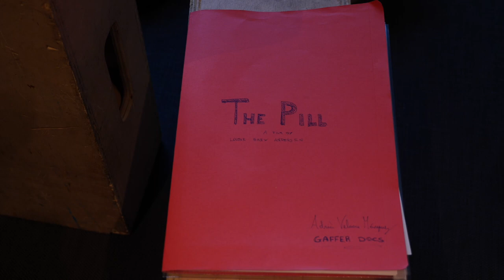Behind The Scenes Video of The Pill - Episode 2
A group of members known as "The Masterminds" initiated from a Facebook group called "The Entertainment Industry Collaborators Group", founded by Hollywood film editor and industry mentor, Tina Imahara, came together to create "The Pill" - a Sci-Fi, drama short film. People from all over the world - Hollywood, Miami, Holland, India, and Barcelona to name a few - got united to bring to life to this important story.

All Pre-production, including meetings, casting, rehearsals, and preparations, were done 100% remotely by individuals who had never met in person and was eventually filmed in Barcelona, Spain.

This episode 2 out of 3 behind the scenes videos with an exclusive look into how this project came about.

To read more about the project and view the full team plus many behind the scenes photos, go to our

Behind The Scenes Video Credits:

Productions
In The Mirror Films

A Mastermind Production

Director
Clément Esso

Graphics
Sean Montgomery

Subtitles
Sabby Rosenblatt